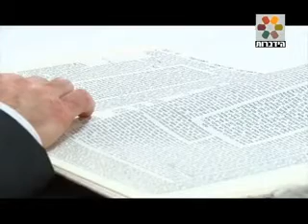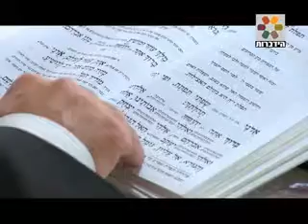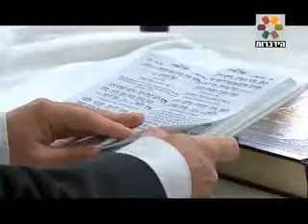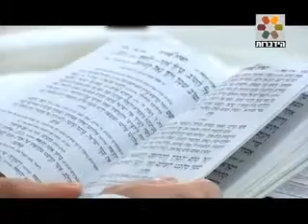חדש! המלוכה והממשלה כיצד נבקש בראש השנה באופן שהתפילה תתקבל הרב זמיר כהן חובה לצפות!!! - הידברות